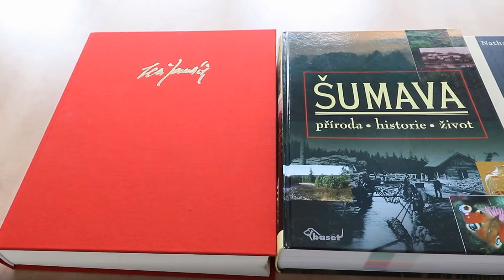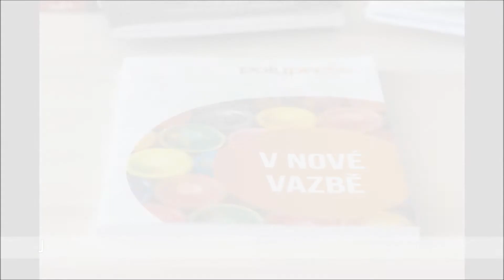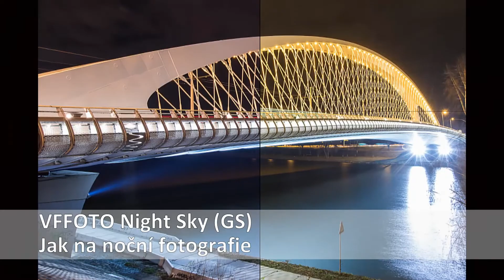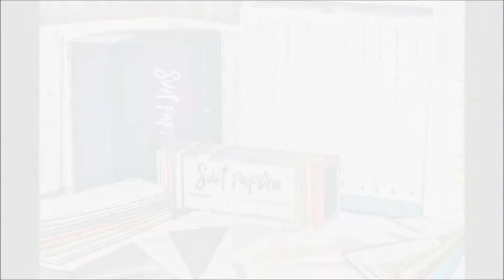Acefoto & MHA: Showreel 2020 aneb jaký byl loňský rok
Sestřih/výběr akcí z roku 2020. Bylo to tentokrát slabší ale lepší něco než nic.
FOTO a VIDEO SHOWREEL 2020